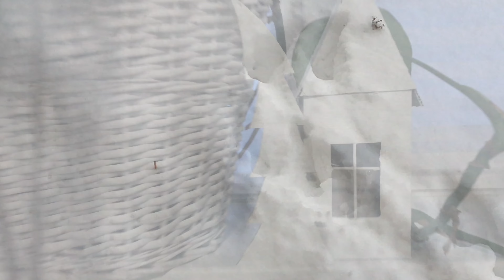ЭТО МЫ ПРАГА ВИТЕБСК VLOG Насыщенные будни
Влог. Кафе Smichov - Wine Food The Italians. Готовлю ароматную курочку с чесноком и кинзой. Рождественский декор в магазинах.(Прага) DIY- Елочные игрушки-бантики из бумаги. (Витебск)